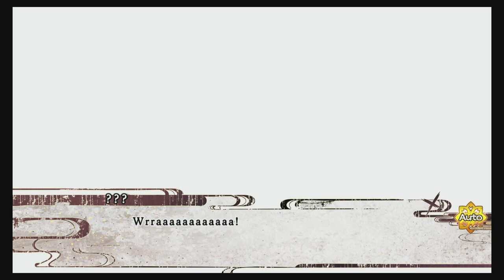Birushana: Rising Flower of Genpei - Benkei's Route [PART 3]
Here is Part 3 of Benkei's route - original playthrough of Birushana (no added commentary).